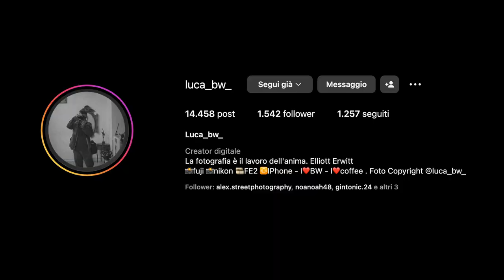Effe4in Foco: la street photography di Luca_bw_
📷 "Nella Mente di un Collezionista di Momenti: Le Foto di Luca" 📷

Benvenuti in un nuovo episodio sul canale di Effe4.0, la mecca per tutti gli appassionati di street photography! Oggi abbiamo un ospite speciale: Luca.

👀 Chi è Luca?
Immaginate un esploratore che, invece di conquistare nuove terre, cattura i dettagli sfuggenti del quotidiano. Luca è un curioso di natura, un fotografo che scatta non solo con la macchina fotografica ma soprattutto con l'anima.

🔍 Curiosità come Bussola
Luca utilizza la sua curiosità come una bussola, navigando attraverso strade affollate e vicoli silenziosi alla ricerca di quello scatto che dice: "Ecco, questo è il momento!" Le sue foto sono come le pagine di un diario visuale, pieno di domande più che di risposte.

🕰 Fermare il Tempo per Ricordare
Per Luca, ogni scatto è un tentativo di fermare il tempo, di cristallizzare un ricordo, di dire "Ero qui, ho visto questo, ho sentito quello". Non c'è niente di più potente di una foto che ti fa tornare indietro nel tempo, anche solo per un attimo.

🎨 Un Archivio Emotivo
Le foto di Luca non sono solo immagini, sono anche frammenti di vita collezionati. Ogni scatto è un pezzo di un puzzle più grande che Luca sta mettendo insieme per se stesso, per conservare la bellezza, l'orrore, l'ordine e il caos del mondo in cui viviamo.

🔗 Perché Dovreste Guardare Questo Video
Se siete amanti della street photography, o semplicemente curiosi di vedere come un artista può trasformare l'ordinario in straordinario, allora non potete assolutamente perdervi questo episodio. Insieme a Luca, vi immergeremo nelle storie dietro le sue foto, esplorando le motivazioni, i processi e le emozioni che fanno di lui un vero "collezionista di momenti".

Se ti è piaciuto il video, schiaccia quel "Mi piace" e condividi l'arte e la tua passione con il mondo! 🛎️👍

📚 Vuoi ancora di più? Ordina la tua copia della nostra Fanzine! Troverai scatti mozzafiato, interviste esclusive e approfondimenti sulla street photography che ti lasceranno a bocca aperta.